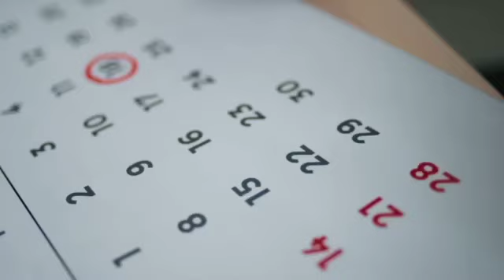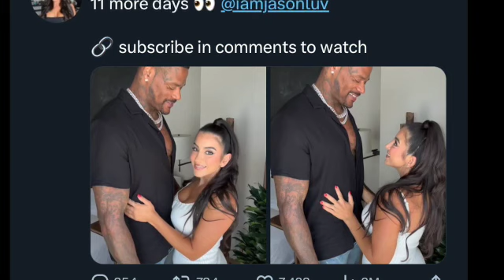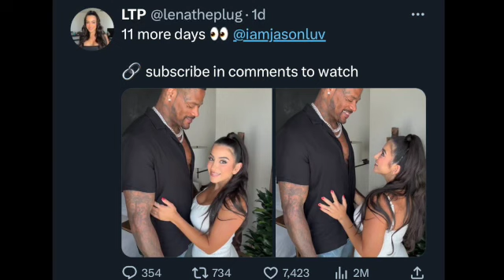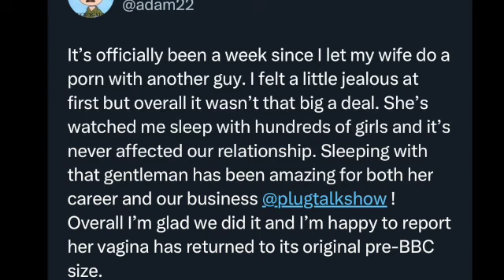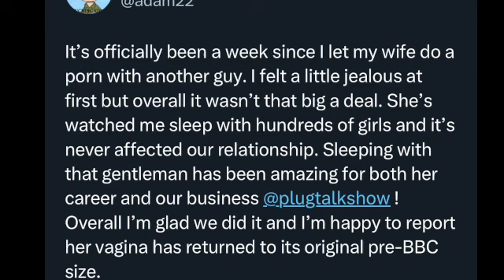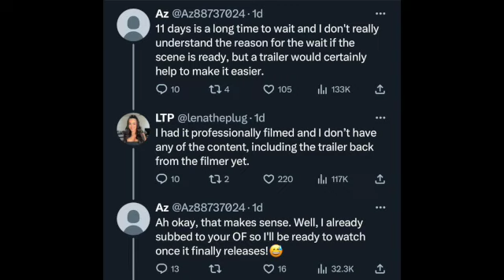Lena The Plug DEFENDS Adam 22 Being A Cuck "Don't Cuck Shame"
Lena The Plug Takes BBC On Camera Adam 22 Approved